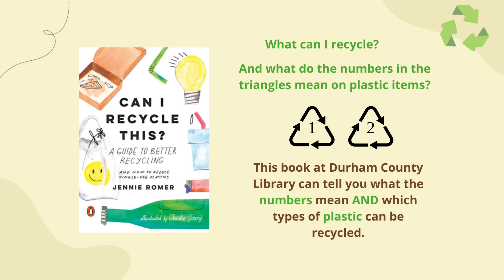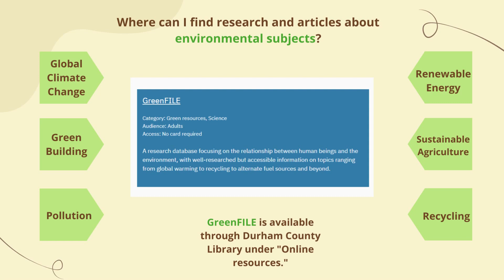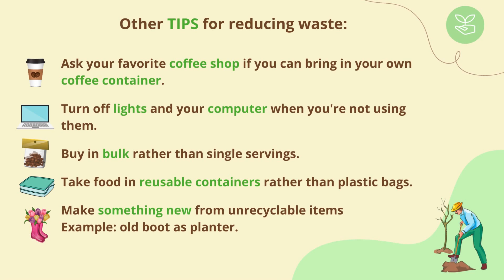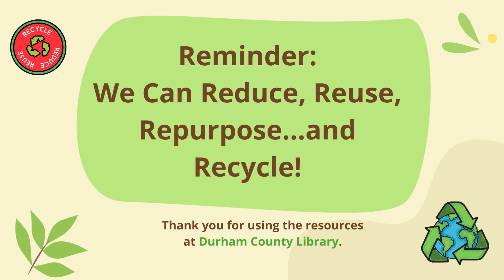Adult Thursday: Recycling | Durham County Library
Reduce, Reuse, Repurpose...Recycle! April is National Recycling month and April 22 is Earth Day.

Head to our Upcoming Events Calendar on our website at DurhamCountyLibrary.org/Events for book clubs, crafting clubs, gaming, writing workshops, and more!